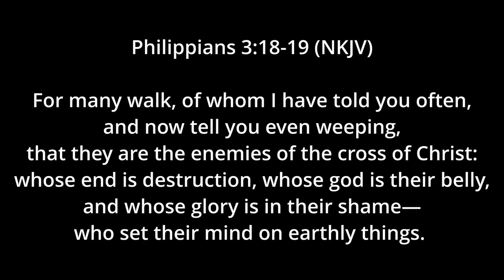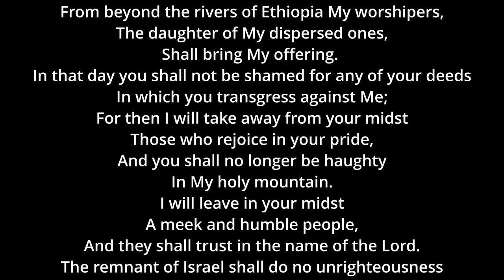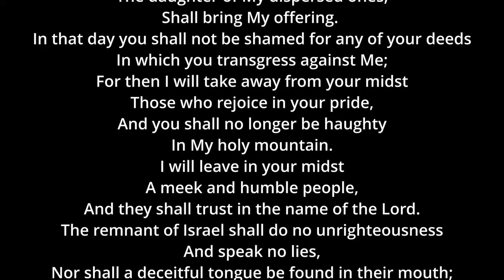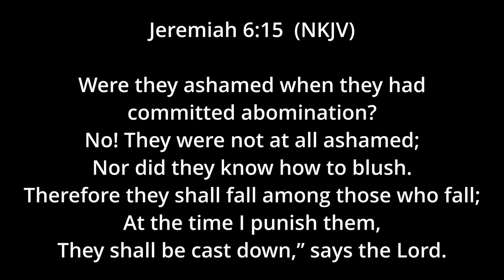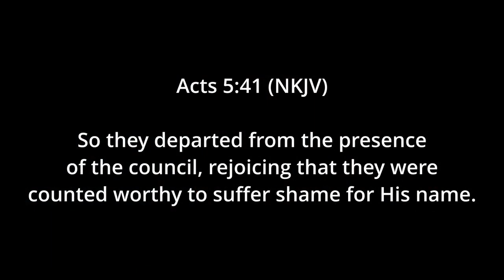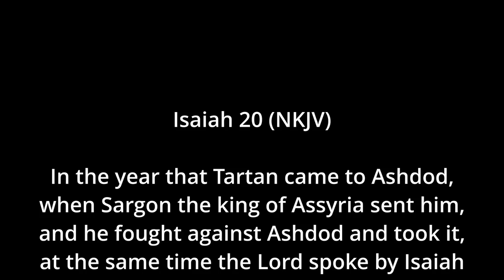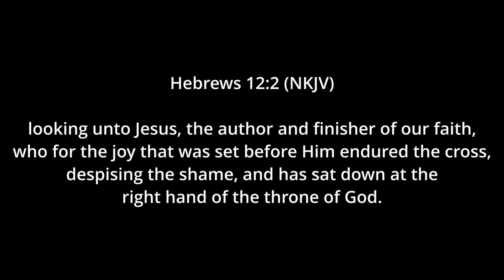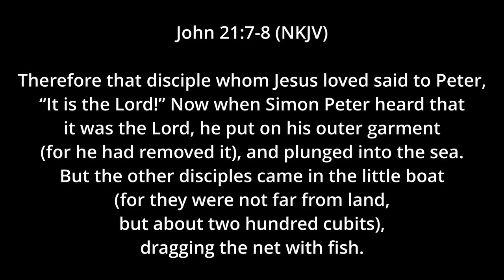Modesty and Exceptions: Knowledge Puffs Up But Love Builds Up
How does a proper understanding of shame and nakedness cause us to understand exceptions to when we can be naked in front of other people? Are swimming costumes (bathing suits) an exception where it is right for us to uncover parts of our body that normally should be covered?